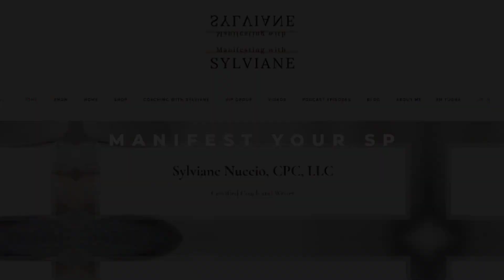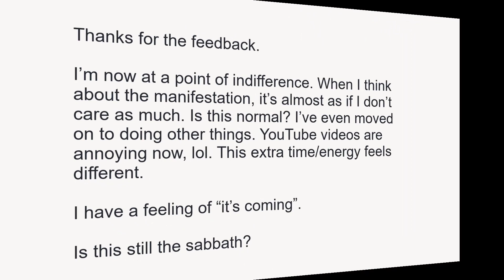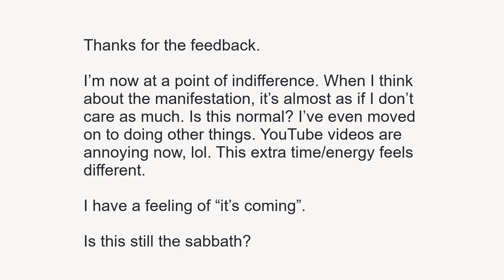Stop Chasing Your Desire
Today I'm talking about why you need to stop chasing your desire, because chasing your desire will not help you manifest any faster...